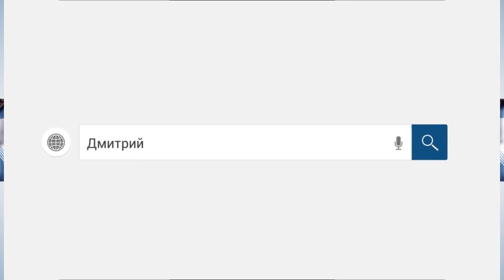Коллектор МБА финансы испугалась сама себя! Хохма! /слушать/Как не платить кредит. Кузнецов. Аллиам.